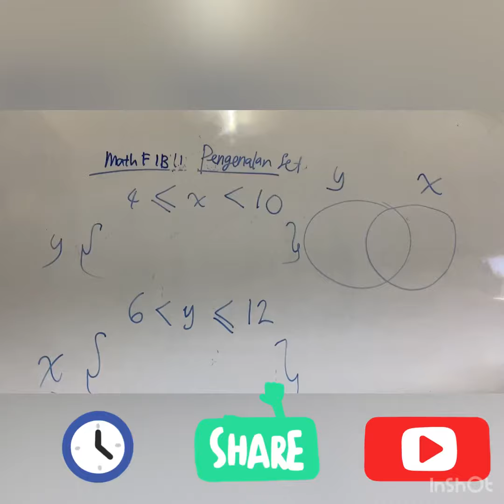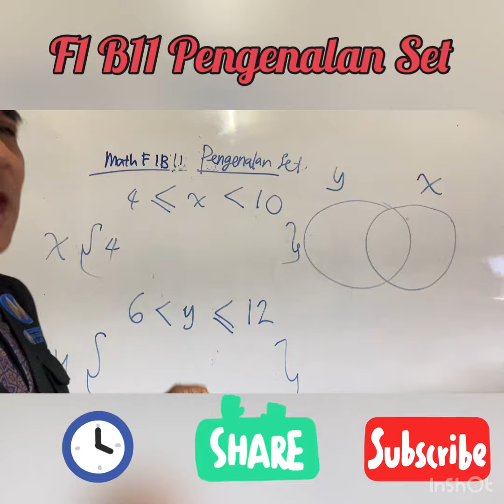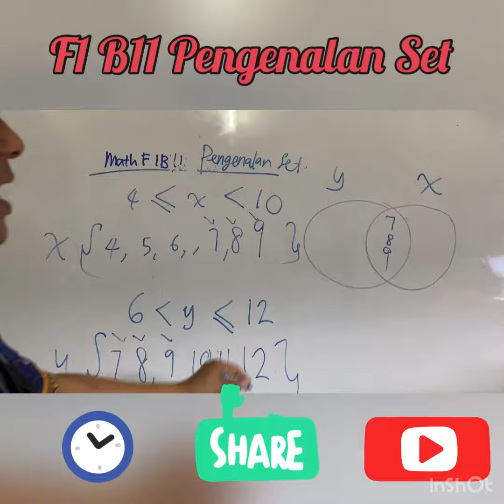Maths Form 1 Bab 11 Pengenalan Set